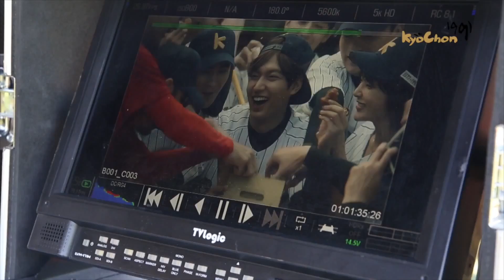李敏鎬 Kyochon 校村炸雞 2015 TV CF Making film with Minho Lee